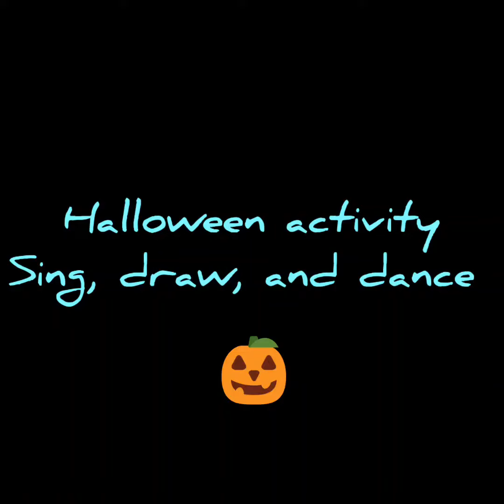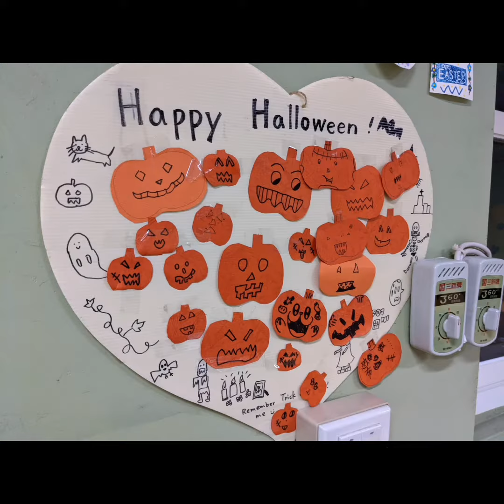Trick or treat song, Hess Super fun 3